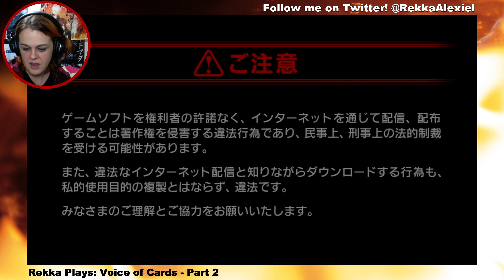Rekka Plays: Voice of Cards - The Isle Dragon Roars - Part 2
Originally broadcasted live on Twitch on November 9, 2021